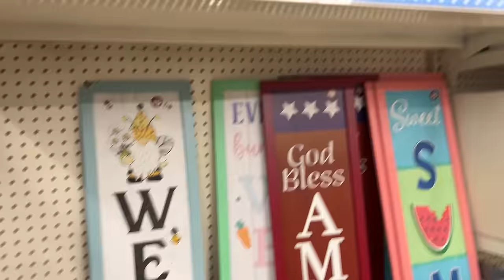YA ME CANSARON 🤪-aquí no hay descanso